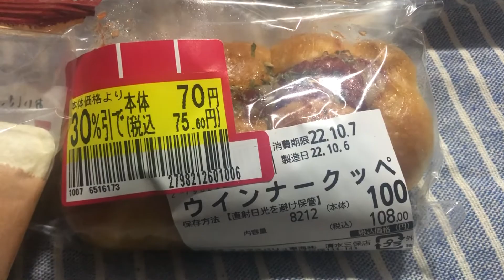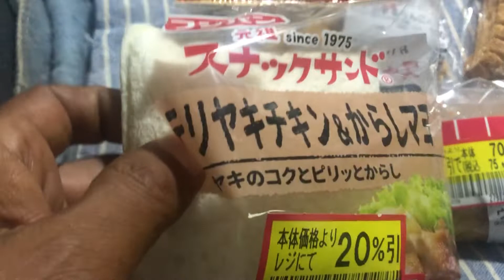【車中泊】夕飯です 2022.10.7 PM18：30